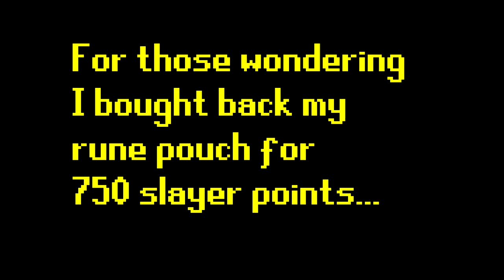[OSRS] Iron Man Episode 62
I had a ton of fun making this episode in particular so I hope you guys have a ton of enjoyment watching this.  Tons of luck and PvM is always nice :)
Also I released this episode only like 3 or so weeks since last time so maybe we're seeing some more consistent uploads haha
 Want to chat with me ingame? Join my CC @ GameTutz. Our CC home world is 360, feel free to come and have a good time!
S/O to Wafez for making my channel banner and profile icon along with some thumbnails.